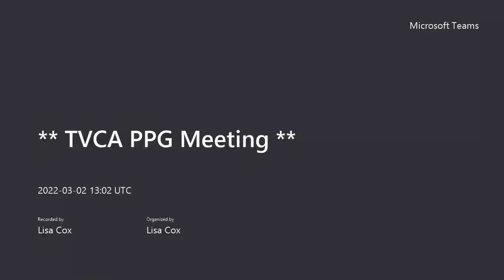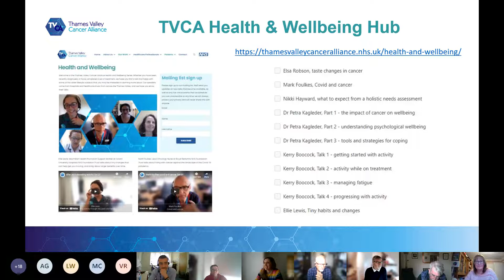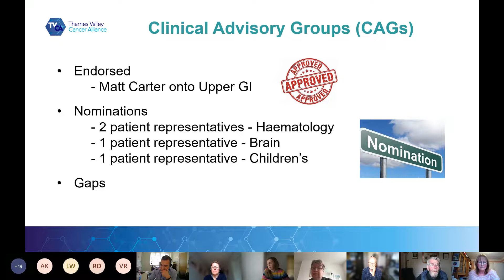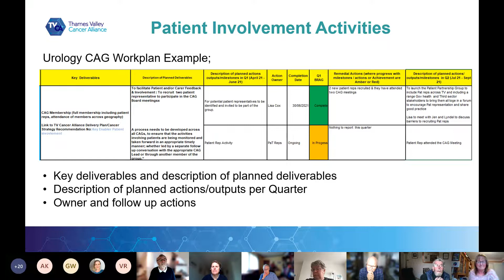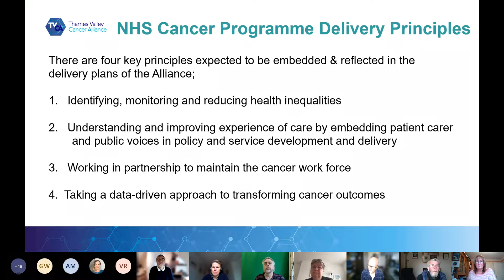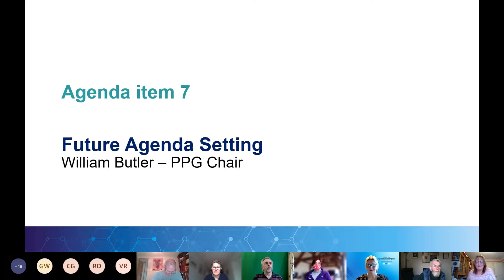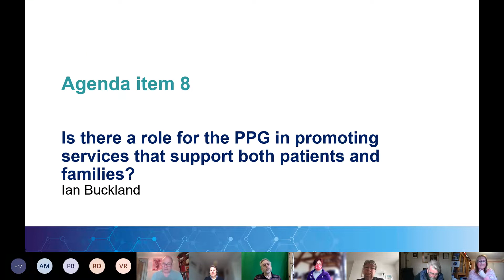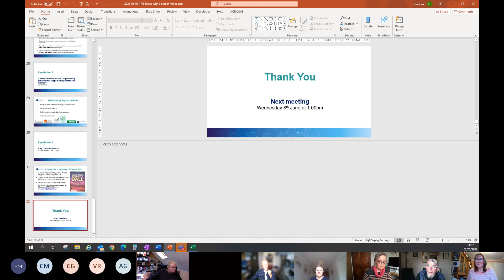TVCA PPG Meeting - March 2022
This is a recording of the TVCA PPG meeting held on the 2nd March 2022